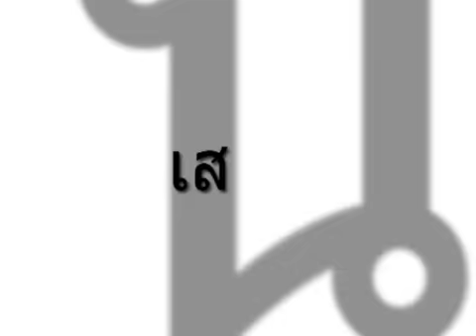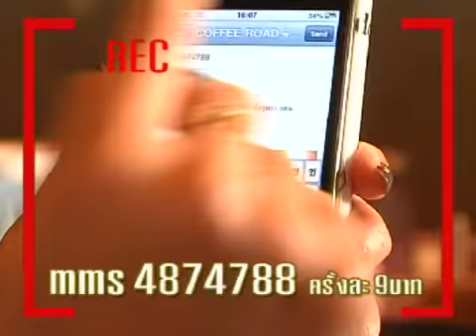รวมพล คนชอบชิม 07 1/3